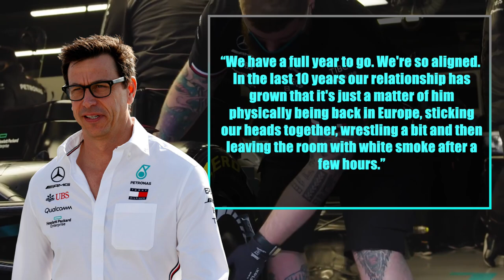Wolff’s SHOCK ANNOUNCEMENT following Mercedes Update…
Wolfs recent announcement gives us more insight as to why a Contract has still not been finalised between Lewis Hamilton and Mercedes. Also some big updates from George Russell regarding what went wrong with the W13 and how things are looking as we head into the 2023 Formula one season.

Welcome to F1 Rewind.  Here you will be kept up to date with everything going on in the world of Formula 1.  From F1 news and F1 reactions to F1 drivers and F1 recaps.  F1 Rewind has got you covered.

• Section 107 of the U.S. Copyright Act states: "Notwithstanding the provisions of sections 106 and 106A, the fair use of a copyrighted work, including such use by reproduction in copies or phonorecords or by any other means specified by that section, for purposes such as criticism,
 comment, news reporting, teaching (including multiple copies for classroom use), scholarship, or research, is not an infringement of copyright."